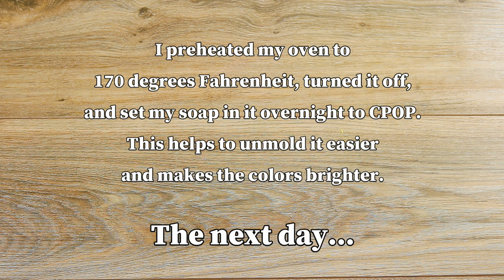Making Honeycomb Cold Process Pull-through Soap with Oatmeal / Screen lift Technique / Slab Stencils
Making an Oatmeal, Milk and Honey Soap with my newest slab mold stencil in a honeycomb pattern.
I tried a different method for layering my soap batter and absolutely love the way that it turned out! Each bar is uniquely beautiful.

Scented with an ever popular Oatmeal, Milk & Honey fragrance, it also has actual

*lightly exfoliating colloidal oatmeal,
*powered, dehydrated honey,
*luscious whole-milk yogurt, and
*creamy coconut milk in it,

along with my usual

A really decadent treat for your skin!